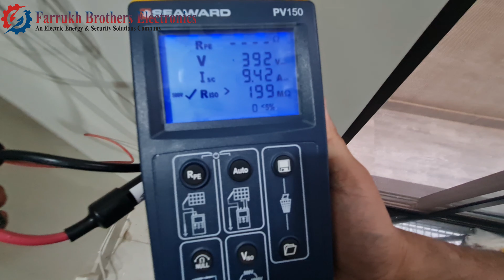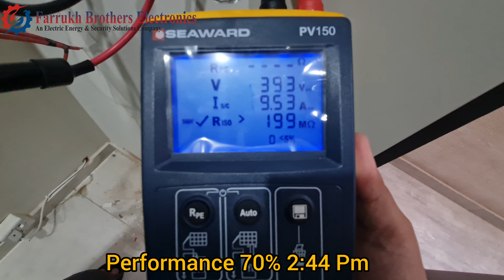Tesla 15kw hybrid solar system | DHA لاہور | Canadian solar panels | Net-Metering system lahore